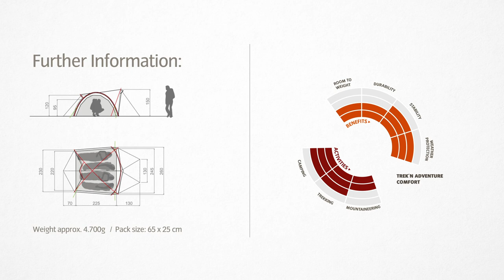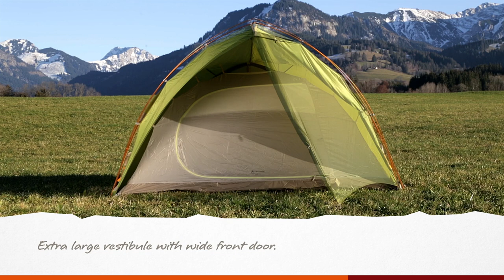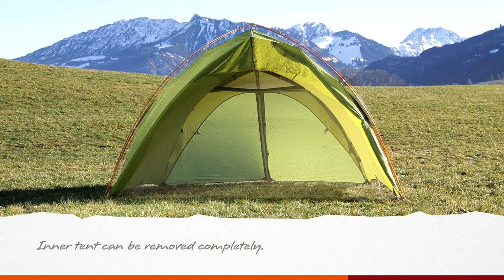Instruction Manual Space XT 4P | VAUDE